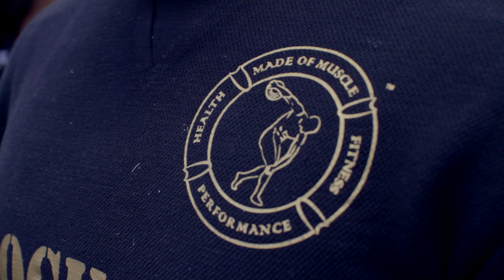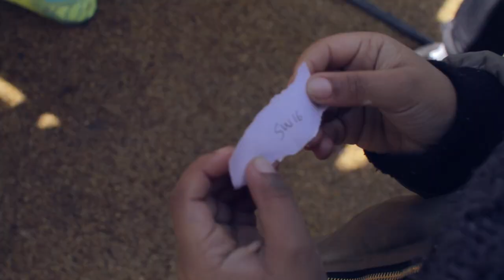Nasaa x Made Of Muscle: Knockout Football Tournament Ft. Stormzy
Nasaa Academy came together with Made of Muscle UK to put on an epic charity football knockout 5-a-side tournament. Special guests of the likes of Stormzy, Terroll Lewis & Karl Lokko came down to show support. Check out how the exciting event went, hosted by the funny Michael Dapaah.

Video Filmed + Edited by Marv Brown Films (@MarvBrownFilms)